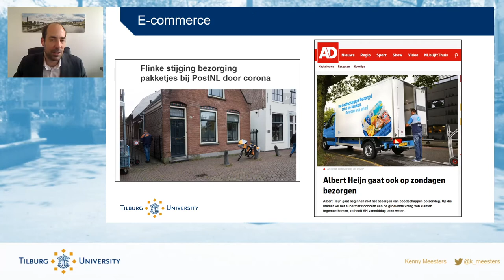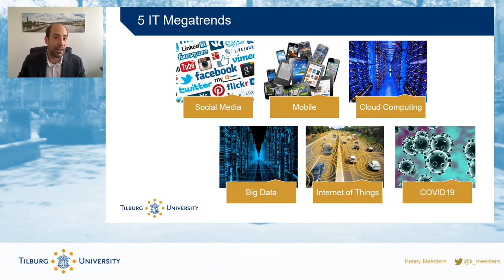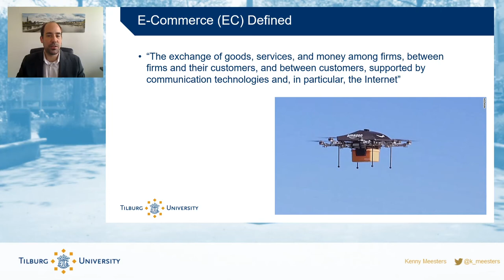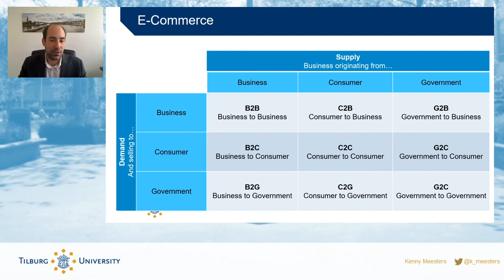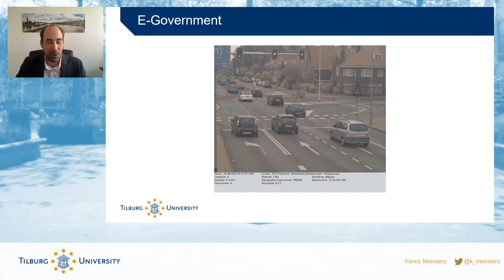Enabling Business to Consumer I Electronic Commerce (part 1)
In de tijden van Corona 'verplaatsen' steeds meer bedrijven hun bedrijfsactiviteiten naar het internet. Ze bieden hun producten en diensten online aan. Deze 'eletronic commerce' (e-commerce) is niet zomaar het online beschikbaar maken van deze producten en diensten. E-commerece en andere technieken bieden kansen om ook nieuwe bedrijfsmodellen te ontdekken. Tegelijkertijd zijn er ook een aantal uitdagingen. In dit college bekijken we deze kansen en uitdagingen.

Steeds meer bedrijven bieden hun producten en diensten online aan, juist nu in deze crisis. In dit Engelstalige college geven we een algemene introductie in concepten rondom e-commerce. Dit college is onderdeel van het vak Management & Informatiesystemen. In dit vak kijkt Kenny Meesters (Tilburg University) hoe informatie & technologieën ingezet kunnen worden om organisaties te ondersteunen maar ook welke deze hebben op onze samenleving.